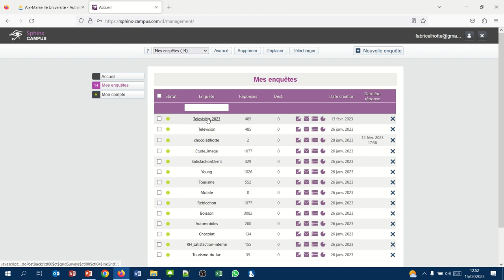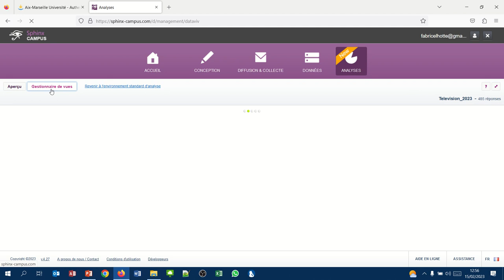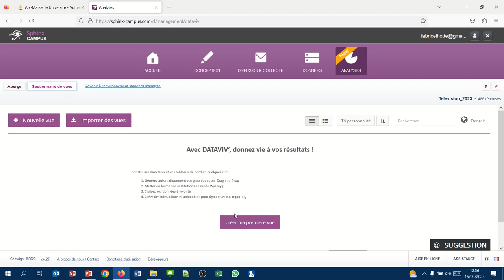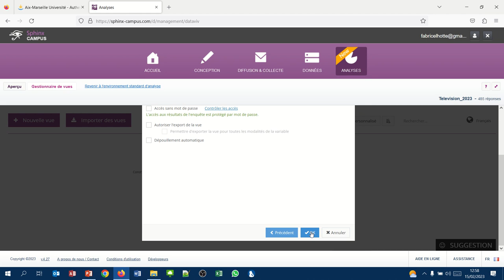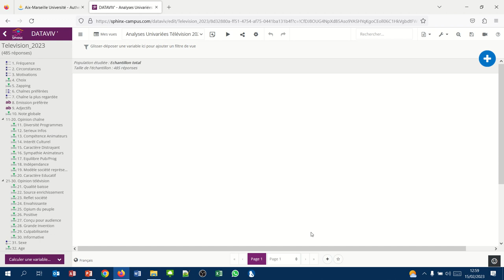Sphinx Analyse univariée 01 - Créer une vue